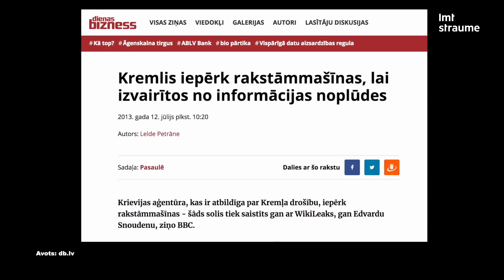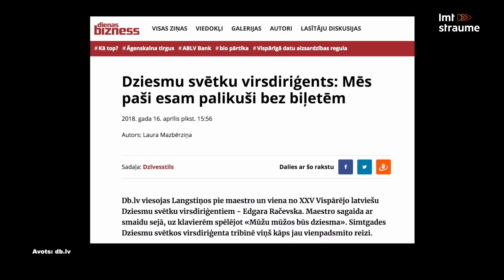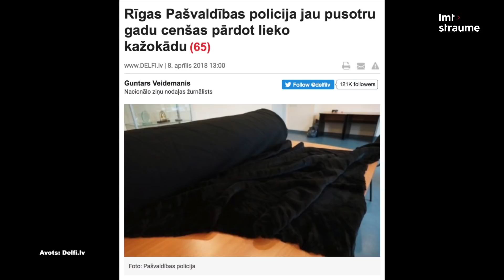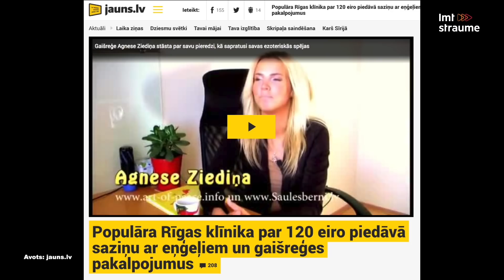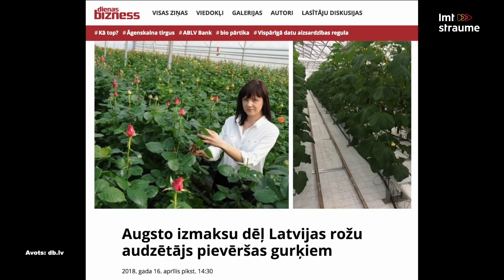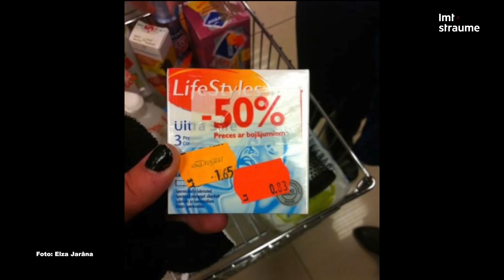Pusnakts šovs septiņos - Biznesa ziņas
Jānis Skutelis rubrikā "Biznesa ziņas" izskata šī brīža biznesa aktualitātes.

Jauno "Pusnakts šovs" raidījumu ar Ilmāru Šlāpinu, kā arī ar Ģirts Ķesteri skaties Latvijas Mobilais Telefons Mājas viedtelevīzijā un lietotnē